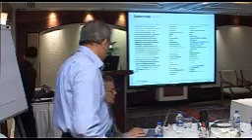RiffStream#Mumbai - Open Discussion_06